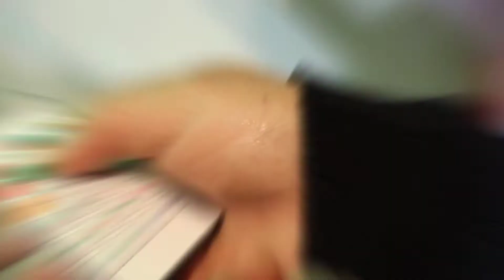VIDEO EXCLUSIVO | DECORANDO LA CASITA DE MI HERMANITA